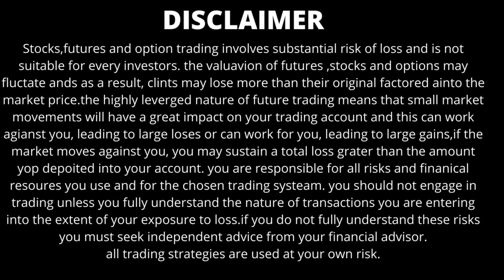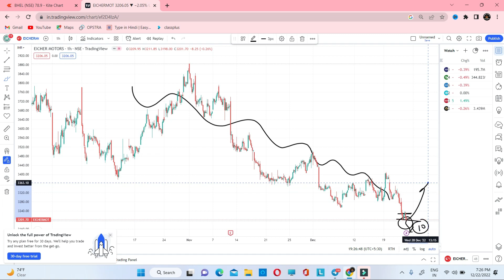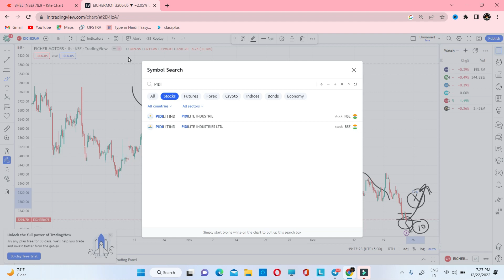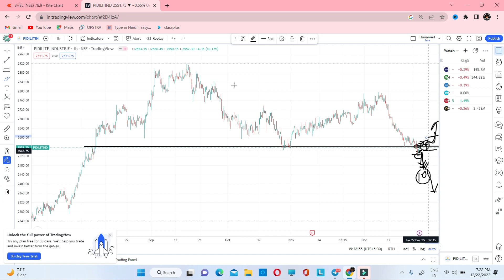intraday trading tips for tomorrow | best intraday stocks for tomorrow | daily intraday calls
HELLO DOSTO..